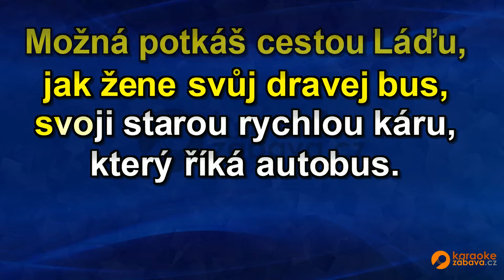FullHD karaoke Pijánovka - Tři sestry - ukázka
Skladba ve formátu MP4 FullHD je k zakoupení na adrese Všechny skladby od tohoto interpreta jsou zde Pouze na webech a najdete FullHD Karaoke.